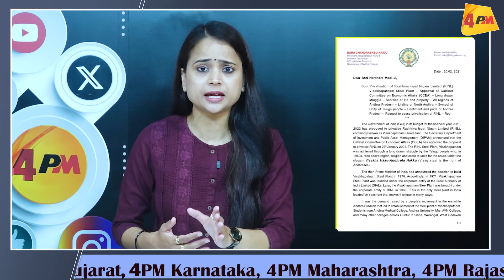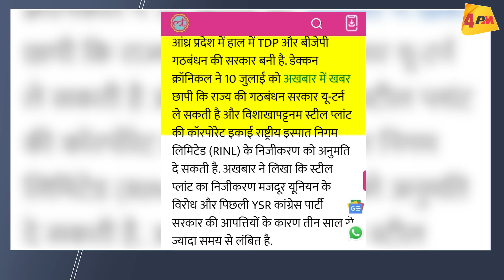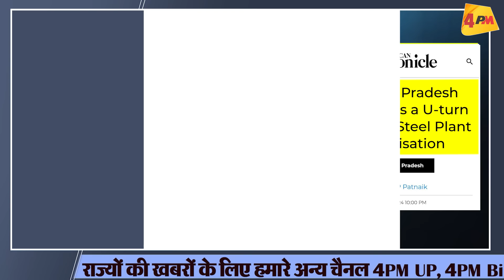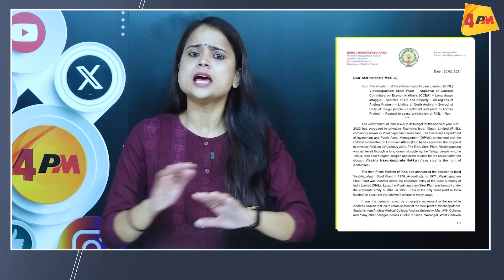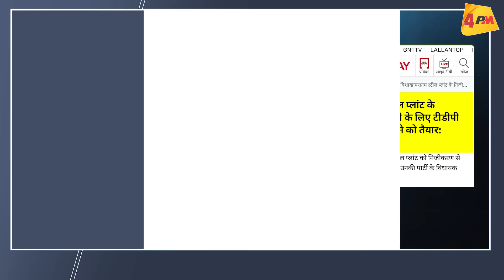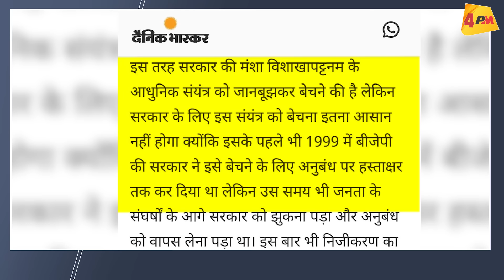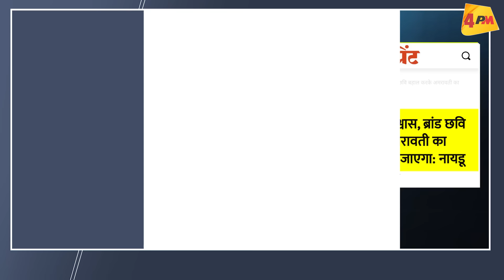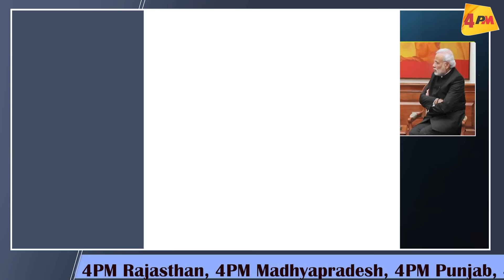नायडू ने मोदी को लिखा पत्र, इस्तीफा देने की धमकी दी, फिर भी नहीं मानी भाजपा, बड़ा खेला!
बीजेपी पर दबाव बनाने चले थे सीएम चंद्रबाबू नायडू, पूरा खेल ही उल्टा पड़ गया! ऑपरेश लोटस की तैयारी में गृह मंत्री अमित शाह ने चला बड़ा दांव, TDP में बगावत हो गई? देखिए रिपोर्ट